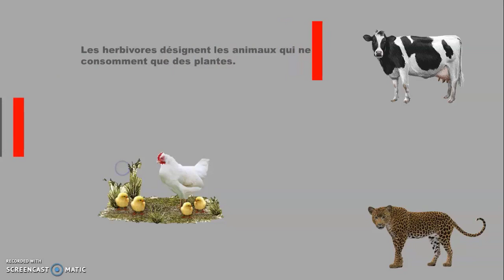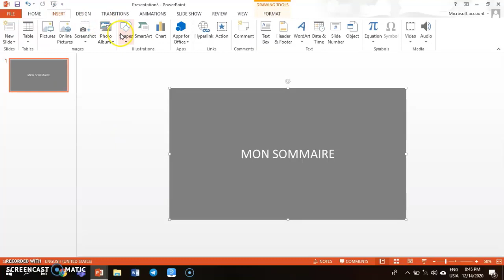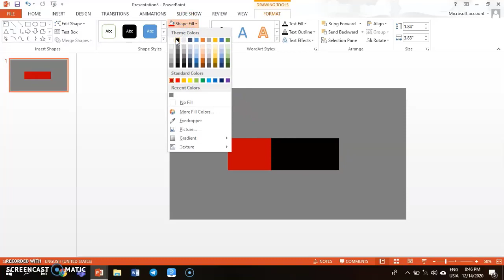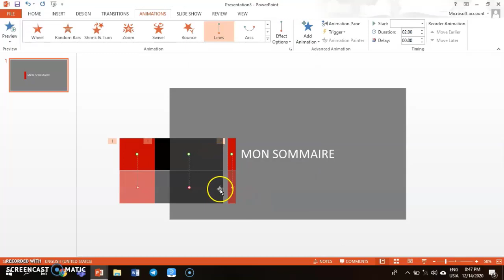How to animated text in powerpoint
in this tutorial you will know how to animate a text in an original way.